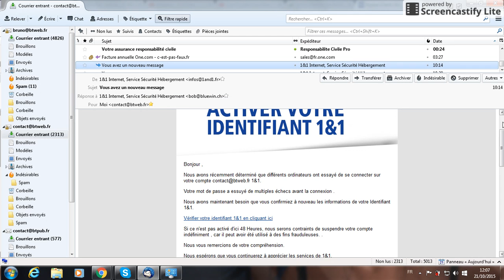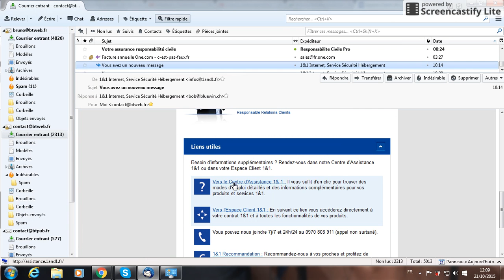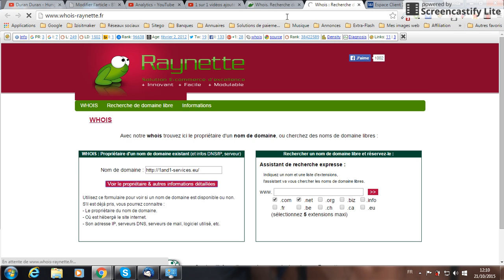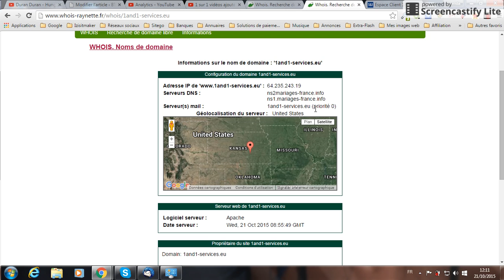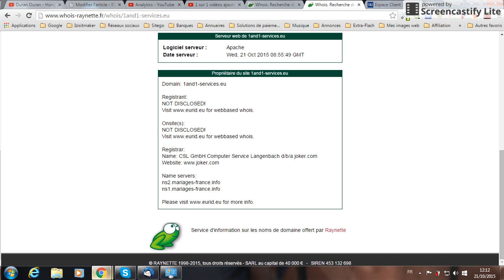Vérifications à faire pour détecter les mails frauduleux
La plateforme gratuite vous propose de vous montrer quelques vérifications à faire pour vérifier qu'un mail émanant soit disant de votre banque ou autre société chez qui vous êtes client est bien de leur fait et n'est pas frauduleux.